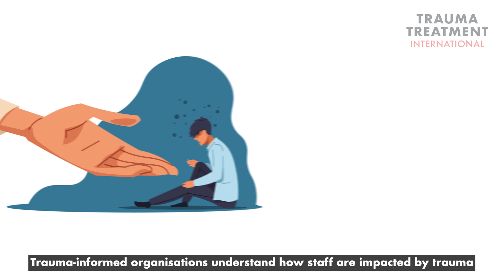Trauma Treatment International | Editors for Impact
Our Project: Trauma Treatment International

At Trauma Treatment International, they heal the trauma of people affected by torture, trafficking and slavery, persecution and war, wherever they are in the world. In this project, they collaborated with our Impact Editor Justin Morris to produce a video that highlights what Trauma Treatment International’s mission is. TTI reached out again soon as they were taking on a project to support Ukrainian refugees during their trying time. For this, they wanted to make a video giving tips on how best to welcome refugees into our homes to ensure their well-being and mental health.